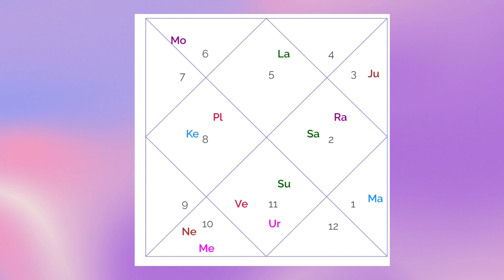CARRER .......BNN + SATURN TRANSIT Grahshakti lunar prediction astrology saturn # transit